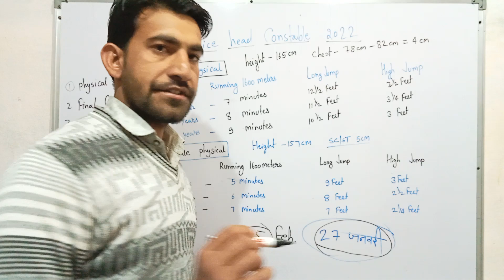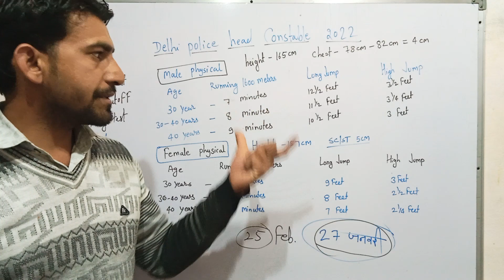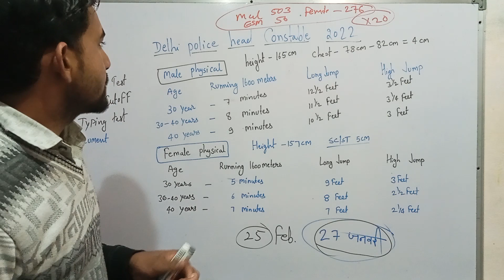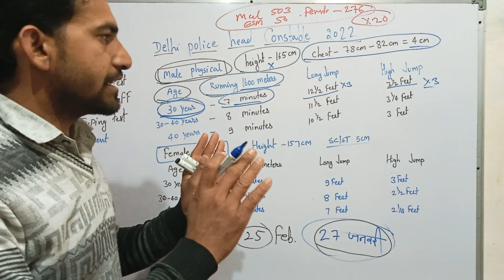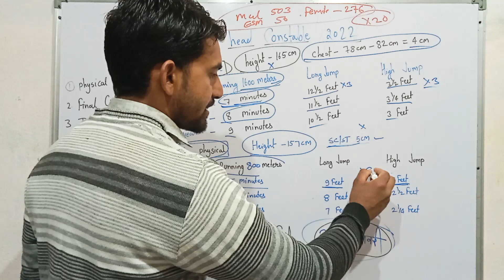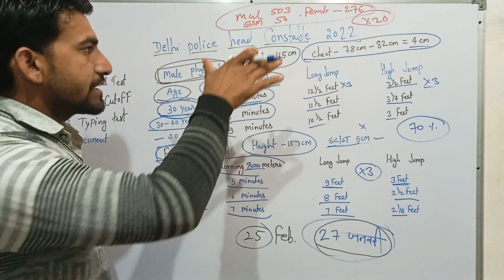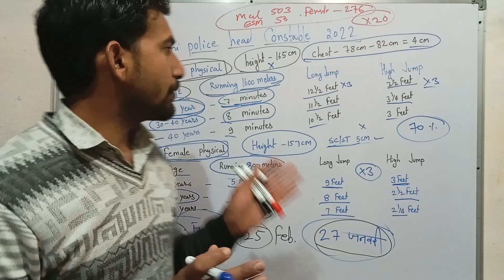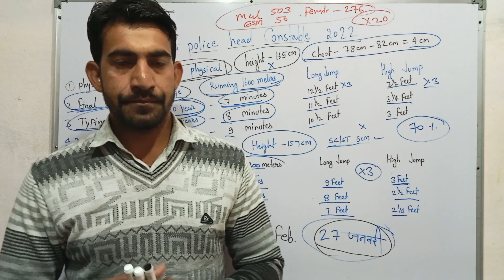Delhi Police head constable final Cut Off l physical date l physical test details l Typing Test l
Delhi Police head constable final Cut Off l Delhi Police head constable physical date l Delhi Police head constable physical test details l Delhi Police head constable typing test l Delhi Police HCM Cut Off Marks kya rahega l

Delhi Police head constable final Cut Off Marks l
Delhi Police HCM typing test details
Delhi Police HCM typing test marks